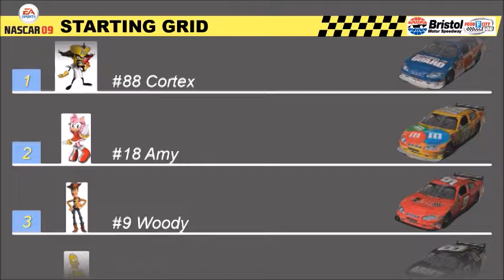NASCAR 09 (PS2) (Sprint Cup Series) Gameplay 1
NASCAR 09 (PS2) (Sprint Cup Series) Gameplay